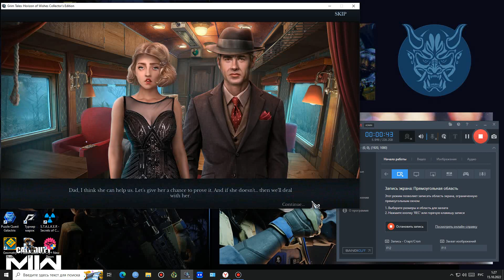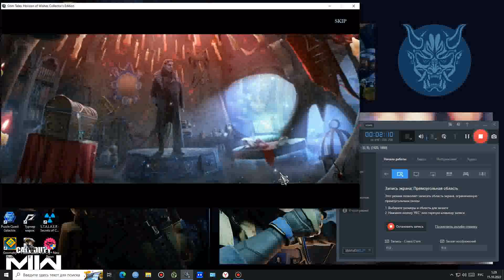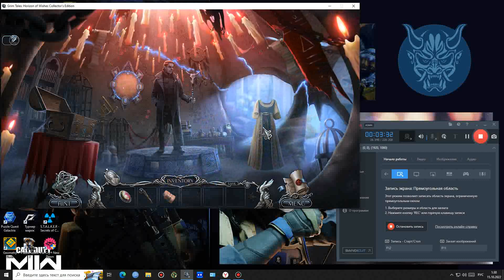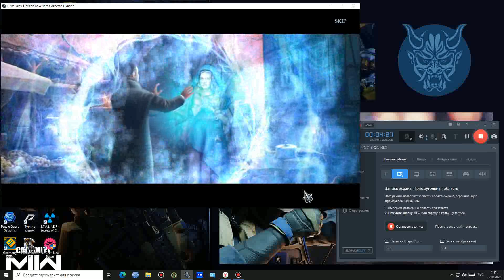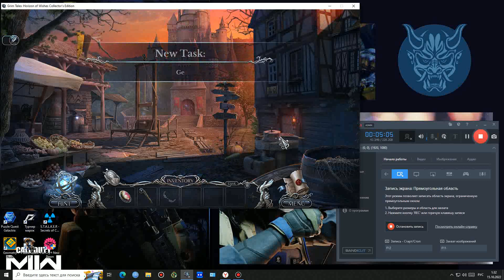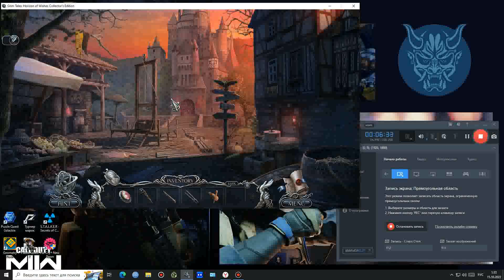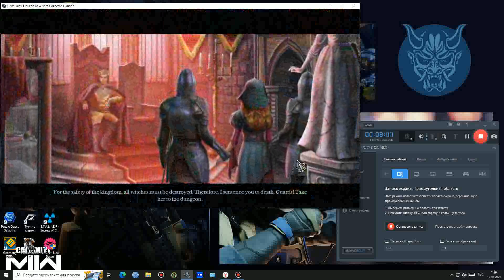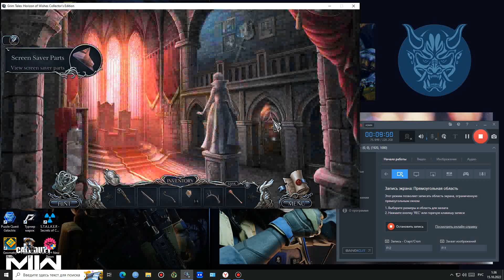прохождение игры Grim Tales Horizon of Wishes 3 серия